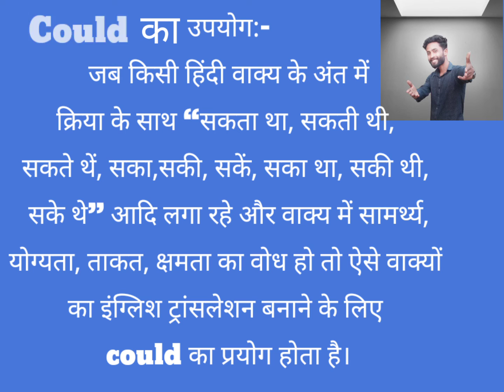could of use 🤣🤣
video title, what is cardinal number and ordinal number

credit- Master classes